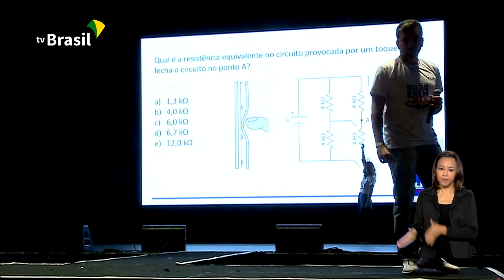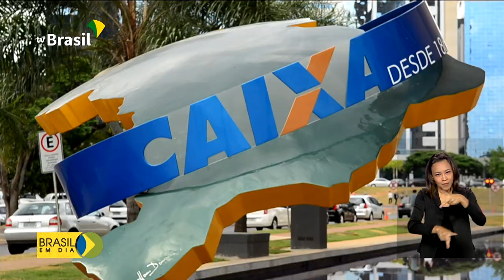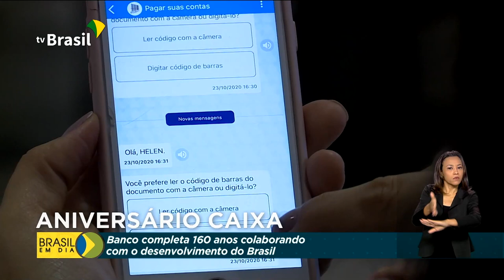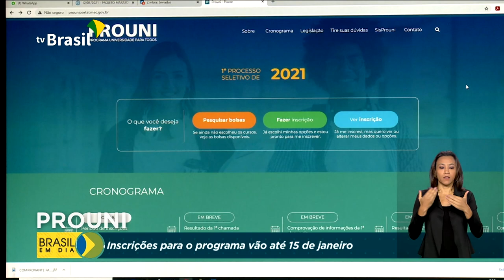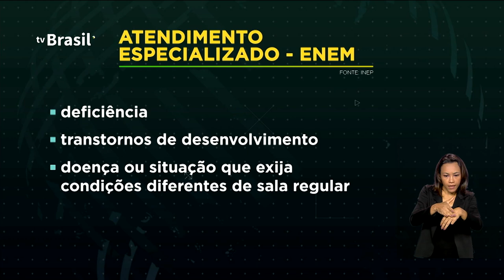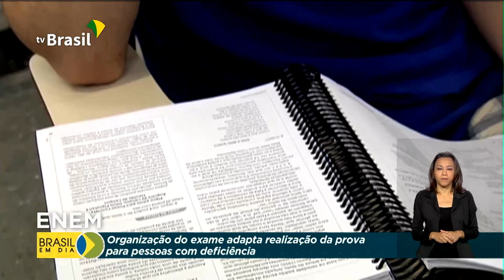Brasil em Dia - 13 de janeiro de 2021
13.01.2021 -  Anvisa decide nos próximos dias sobre uso emergencial das vacinas da Fiocruz e do Instituto Butantan; Maratona Enem: TV Brasil vai transmitir aulas gratuitas para ajudar os candidatos;  veja como funciona a acessibilidade para quem precisa de atenção especial na hora de realizar o Enem.